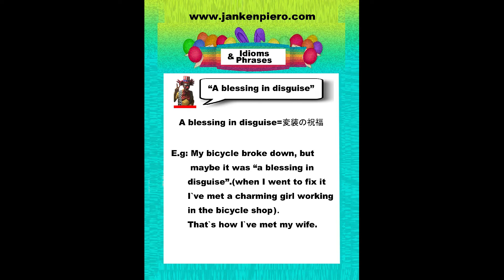Idiom lesson no.8 無料のレッスン 熟語フレーズ無料の英語レッスンネイティブ英語イディオムフレーズの説明 Free English idioms and phrases.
熟語 無料レッスン 無熟語 料英語レッスン
ネイティブ英語イディオムの説明
Free English idioms.
レッスン番号 1 子供のための無料の英語レッスン 英検 ジャンケン英語 英検 英検5レベル 英検4レベル英検 3レベル.楽しい英語フレーズ子供東京。  英語テスト 英検  小学生.英語のアルファベット